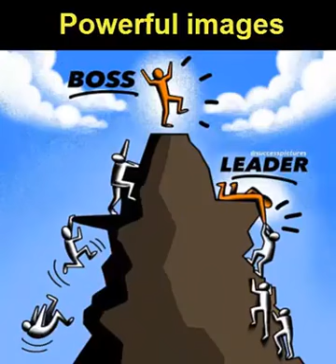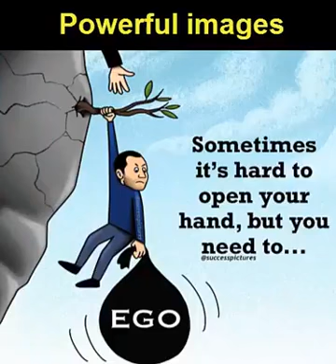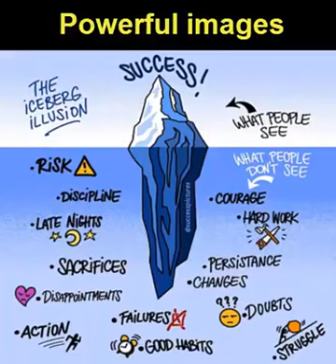POWERFUL IMAGES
Motivation and Encouragement